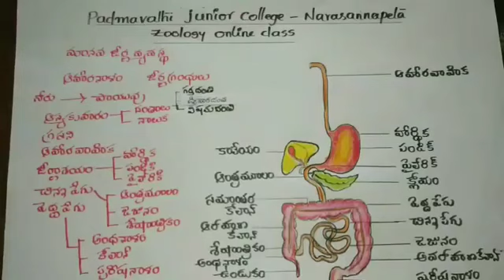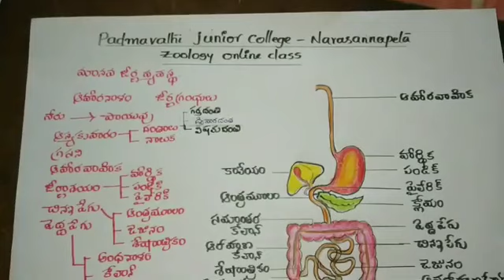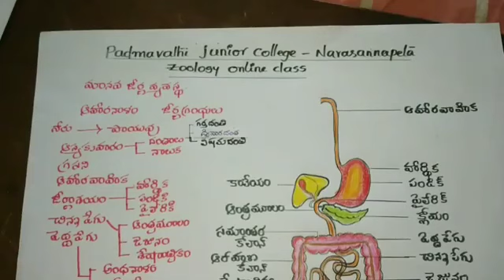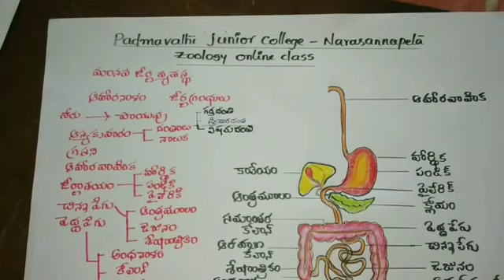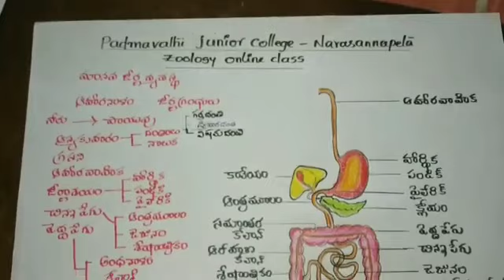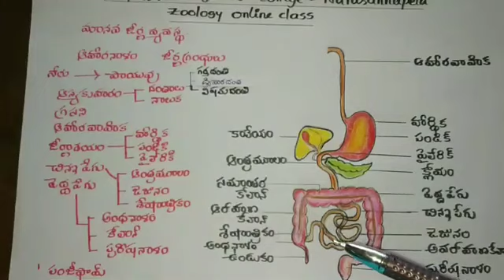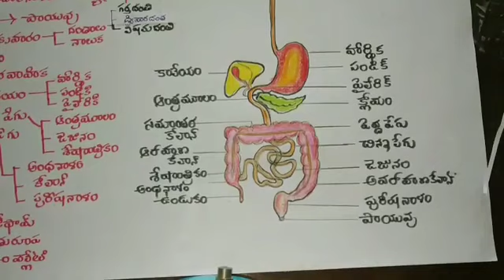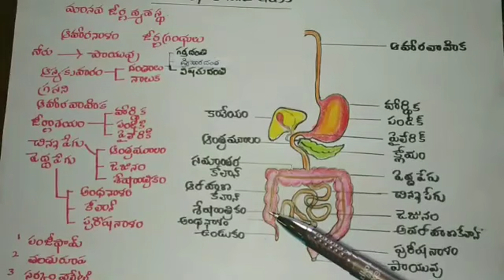Human digestive system:మానవ జీర్ణ వ్యవస్థ- ద్వితీయ ఇంటర్మీడియట్- M. Balamurali krishna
y2mate.com - మానవ జీర్ణ వ్యవస్థ- ద్వితీయ ఇంటర్మీడియట్- M. Balamurali_KgVf9z4jobY_360p.mp4